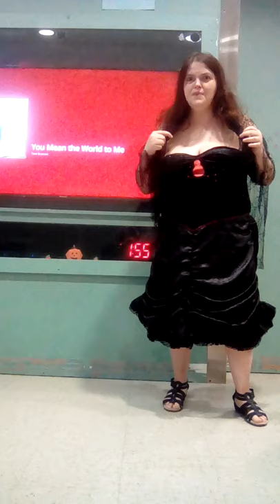Kami Jolene Henderson singing other people's songs on Saturday November.7TH,2020